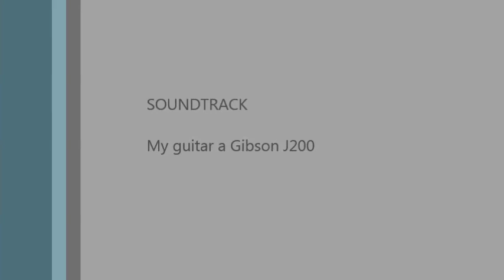Lets Just Kiss And Say Goodbye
A song For my brother Danny and his loved one. Not that they are saying goodbye, its the song that they danced to when they first met.